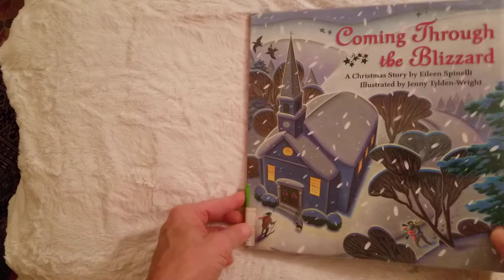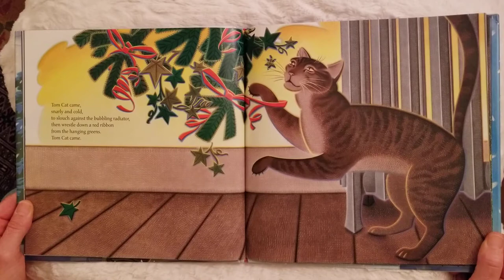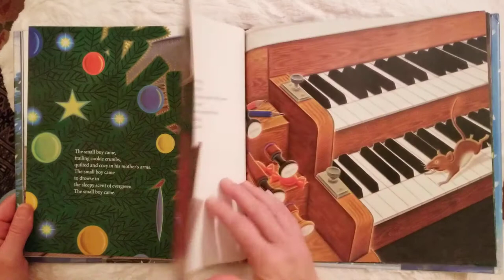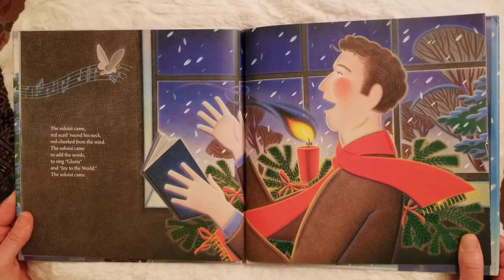"Coming Through the Blizzard," by Eileen Spinelli; illustrated by Jenny Tylden-Wright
Snowglobia Storytime for Grownups